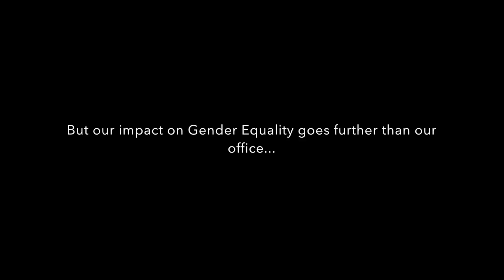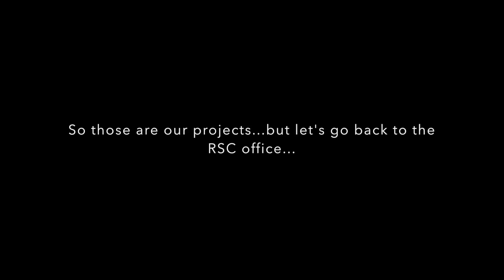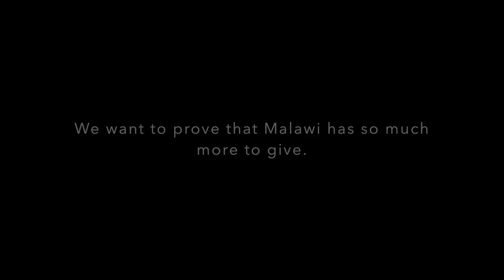RSC SMP Video Entry 2017